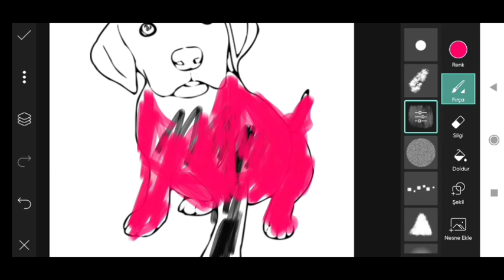Picsart image Editing #499